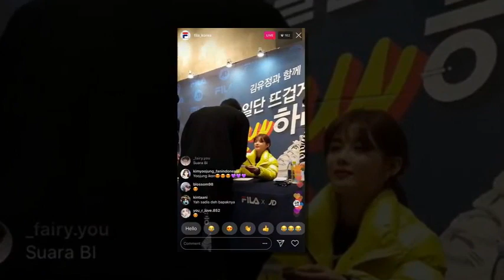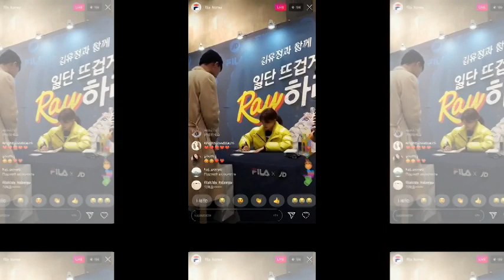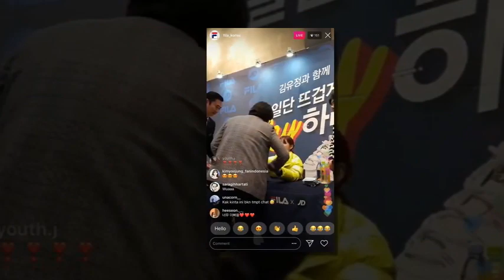Kim Yoo Jung 김유정 PH Sosuke